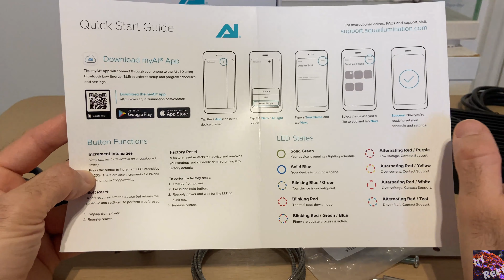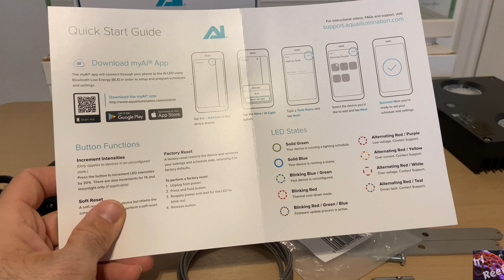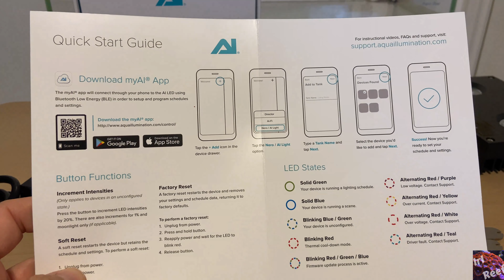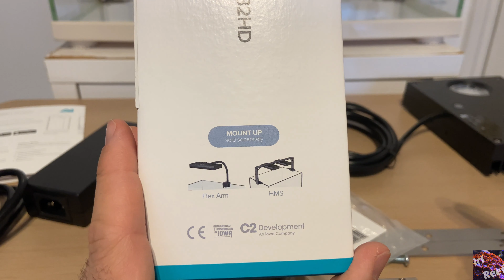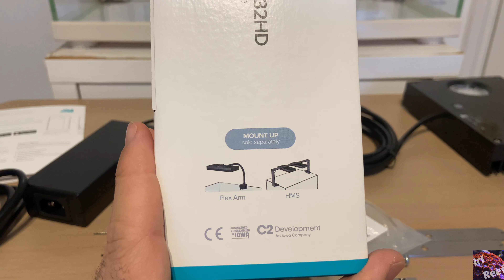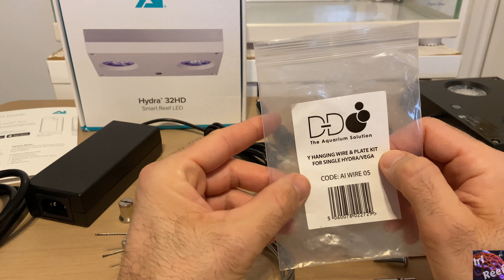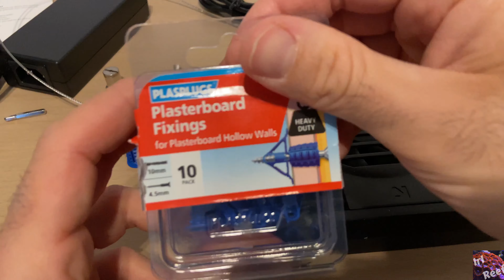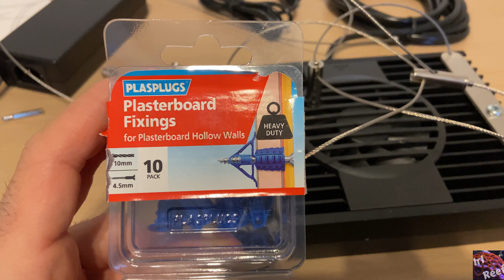Setup Hydra 26 HD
Empiezo a montar las luces en el nuevo acuario, como ya comenté que estarán colgadas del techo. Explico cómo poner los cables